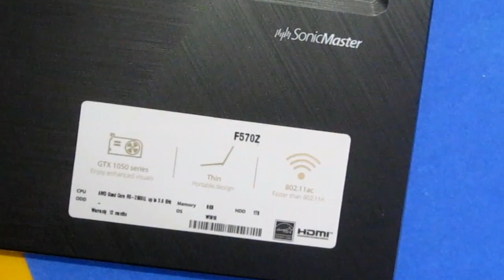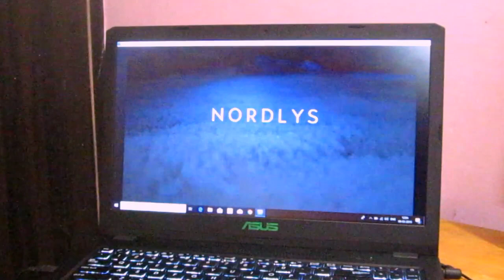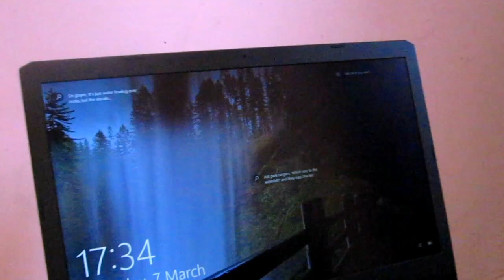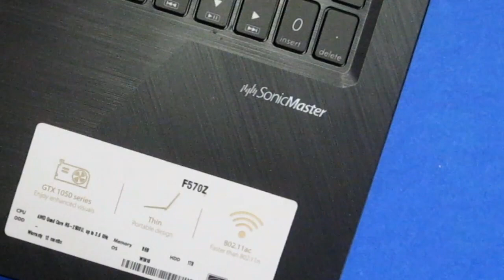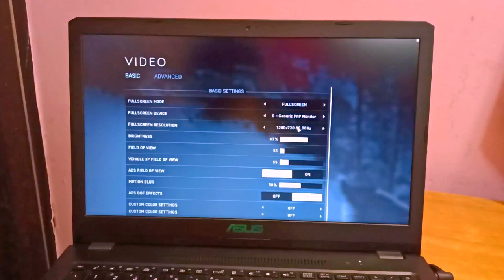Asus F570: Full Detailed Review with Fortnite and Battlefield 5 Gameplay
This is Full Review of Asus F570. And, I will be explaining all the features with my honest review. Personally, I really liked the laptop, but it has some problems which cannot be ignored.